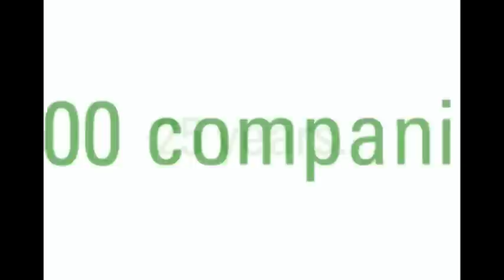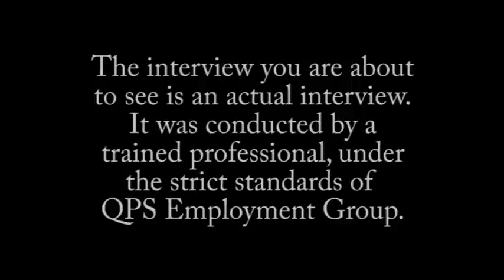Charlie Sheen interviews with QPS Employment Group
The Extended "Directos Cut".